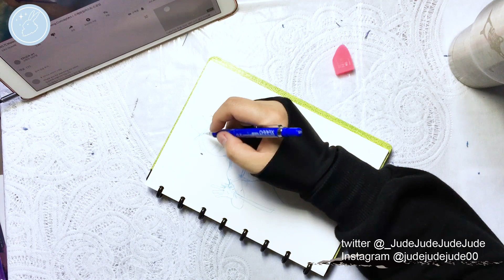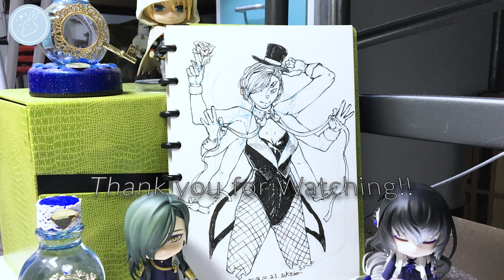[speed painting/스피드페인팅]2018 수작업 일러스트 hand drawing illustration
2018년 10월 작업 Oct
종이 위에 펜 Pen on paper
소리sound:
카메라camera: 아이폰6s Iphone6s